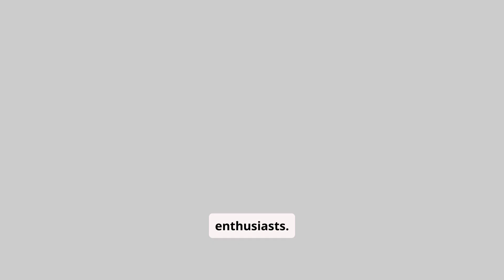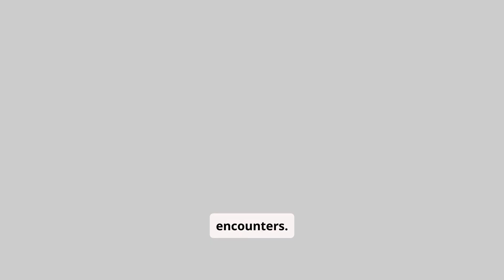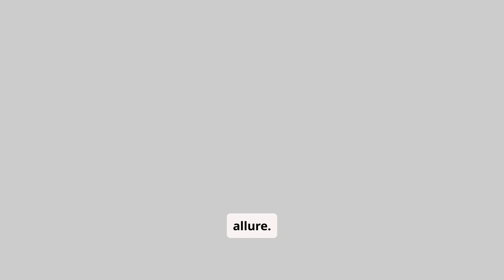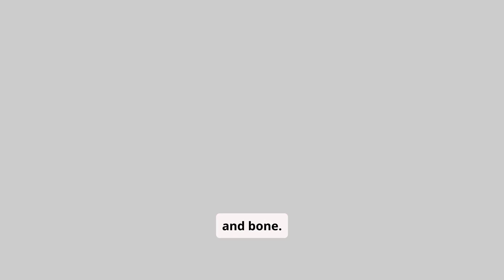Unveiling Indias most Haunted Places A Paranormal Journey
In this video we try and delve into the details of the top 10
We get to know about the places which are haunted in india as per the locals
We will uncover the details around locations and properties which are said to have

top10 top10inindia "Unveiling India’s Most Haunted Places | A Paranormal Journey"
"India’s Top Haunted Places | Paranormal Investigations and Stories"
"Exploring India’s Most Haunted Locations | Ghost Stories & Legends"
"Top Haunted Places in India | Paranormal Encounters & Ghost Tales"
"India’s Scariest Haunted Spots | A Journey into the Paranormal"